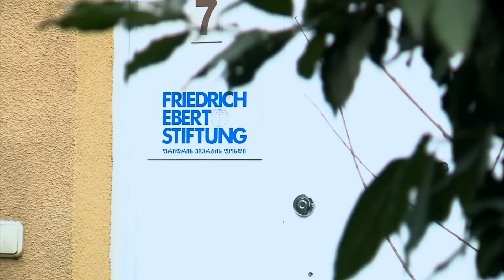Supporting Social Dialog in Georgia